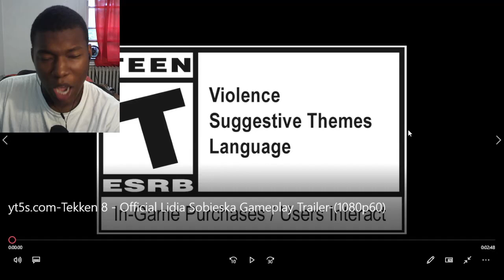TEKKEN 8 — Lidia Sobieska Gameplay Trailer REACTION